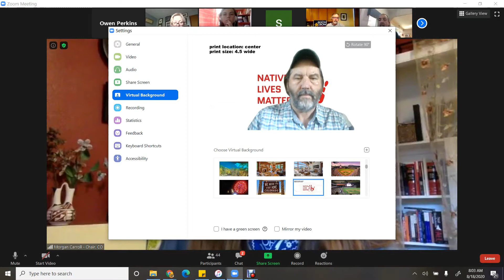Congressman Joe Neguse at the Colorado Delegation Breakfast, 8.18.20